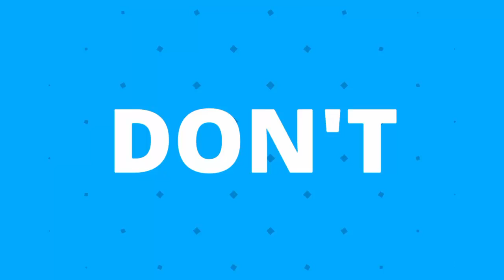নতুন নিয়ম আসছে আই পি এল এ, চাইলেই দল পরবরতন করতে পারবে খেলয়ার খেলা চলাকালিন সময়ে। কোন নিয়মে ।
Thanks.